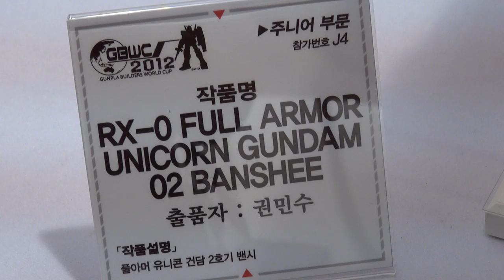GUNPLA EXPO (Coex, Korea) - GBWC 2012 UNICORN GUNDAM 02 BANSHEE 권민수 -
GUNPLA EXPO (Coex, Korea) - GBWC 2012 RX-0 FULL ARMOR UNICORN GUNDAM 02 BANSHEE 권민수 -